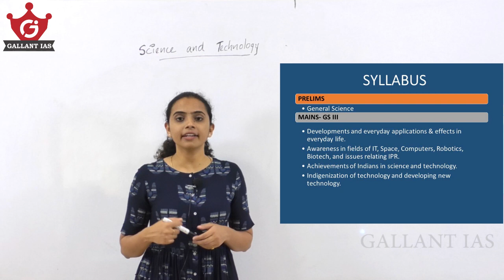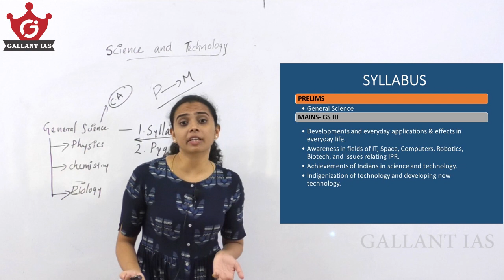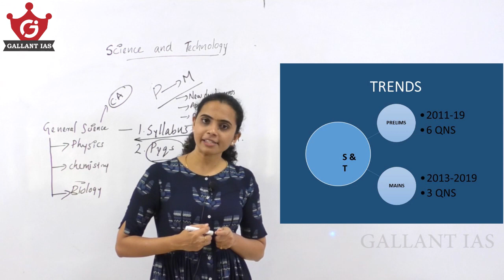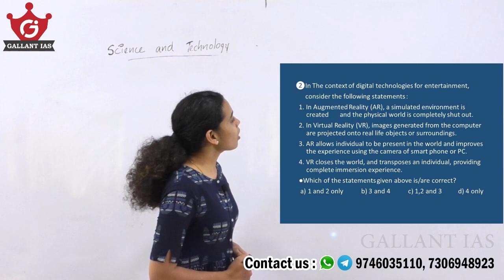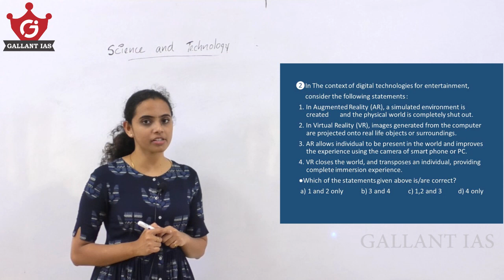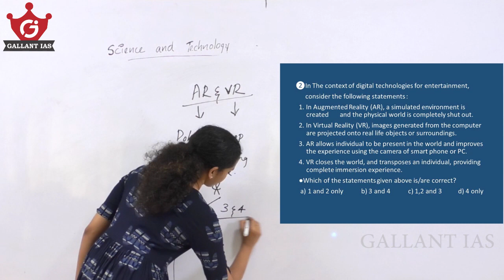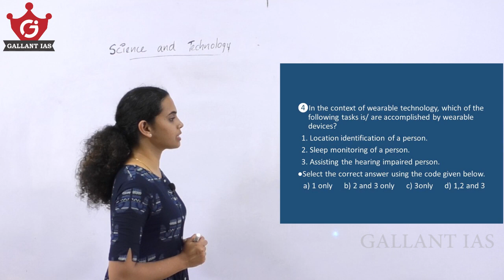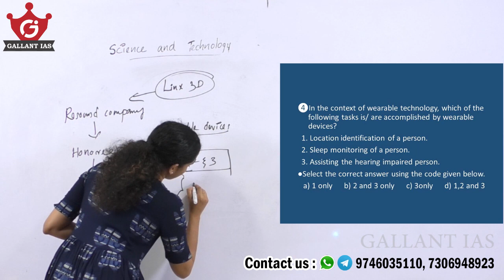Science & Technology | Introduction | UPSC CSE | GALLANT IAS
Science and Technology is one of the most dynamic subjects asked in the UPSC Civil Service Examination. It is important for both Prelims and Mains.

Join our telegram channel for holistic preparation for all UPSC & STATE Exams